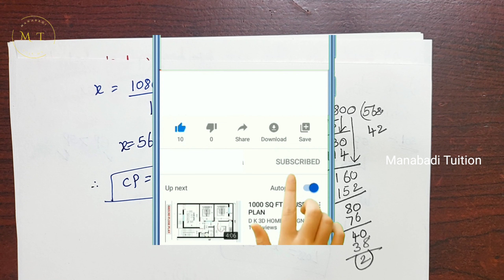7th class maths |Chapter 7|🤷‍♀️Comparing quantities| 💁TRY THESE| PART 10|CBSE|NCERT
Comparing quantities| TRY THESE chapter 7 class 7 try these# try these Q.no 1 a shopkeeper bought a chair for 375 rupees and sold it for 400 rupees . find the gain percentage # try these Q.no 2 cost of an item is 50 rupees it was sold with a profit of 12% .find the selling price # try these Q.no 3 An article was sold for 250 rupees with a profit of 5%.what was its cost price #